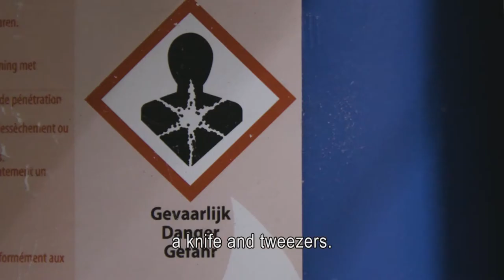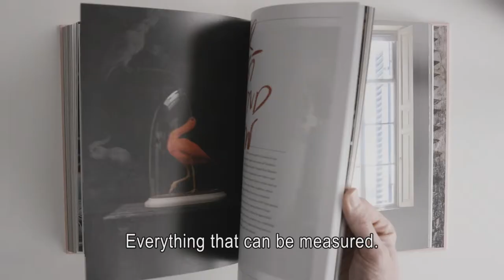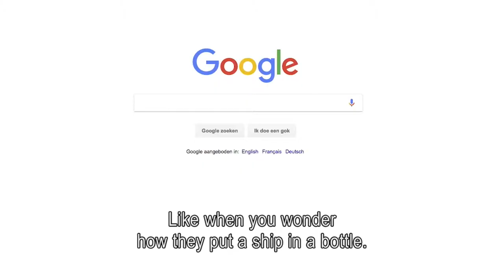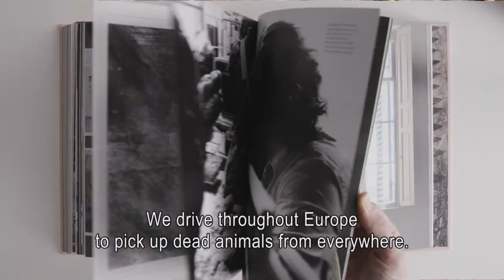Our First Book - Fine taxidermy by Darwin, Sinke & Van Tongeren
Masterclass Taxidermy (Culture Club)

The missing link between classic taxidermy and modern art.

They consider Charles Darwin to be their executive director, their sources of inspiration are still lives by 16th and 17th century painters such as Jan Weenix, Frans Snijders and Melchior d'Hondecoeter and British artist Damien Hirst is their biggest fan. He bought their first collection of art works. You can call them flamboyant, special or strange, but the least you can say is that the career of Darwin, Sinke & van Tongeren is impressive. Their work is devoted to showing the ultimate beauty and magic of nature and amazes by the astonishing sculptured compositions, reviving animals. An ode to nature in all its glory.